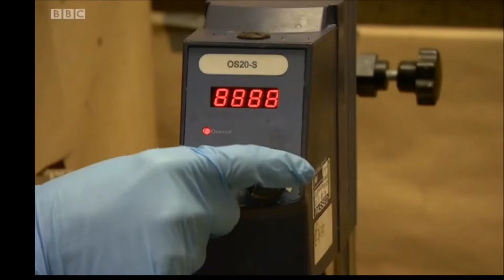Microcapsules for asphalt self-healing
This video shows how microcapsules for asphalt self-healing are made and their effect in asphalt mixture